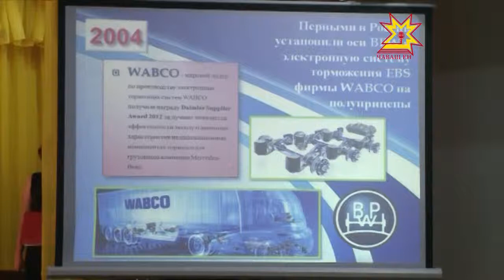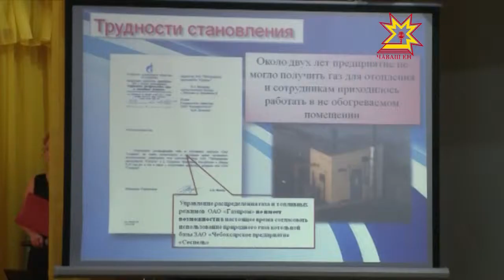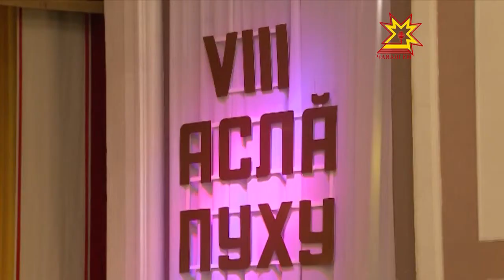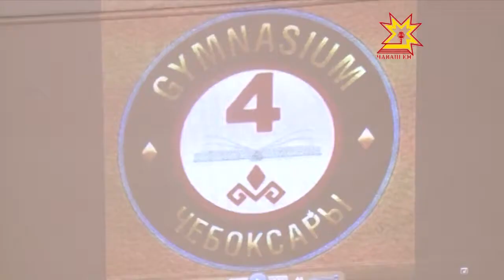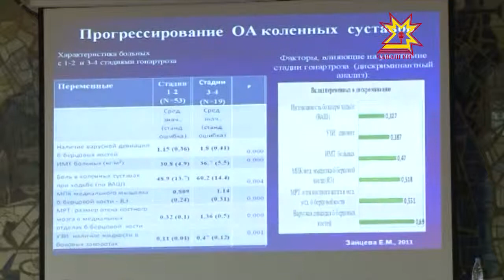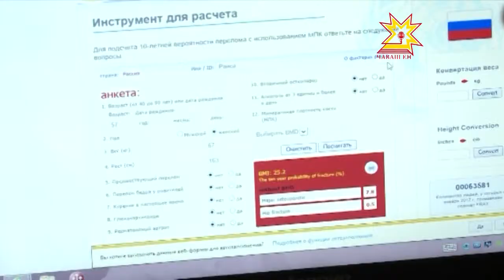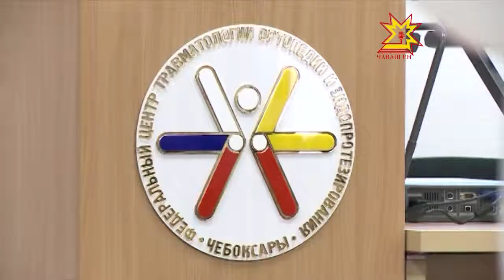Республика 28.10.2013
В выпуске:
- Еженедельное совещание при Главе Чувашии
- День работников автотранспорта
- 25-летие компании «Сеспель»
- Съезд «Чувашского национального конгресса»
- Дни Германии в Чувашии
- Каникулы по-итальянски
- День борьбы с остеопорозом